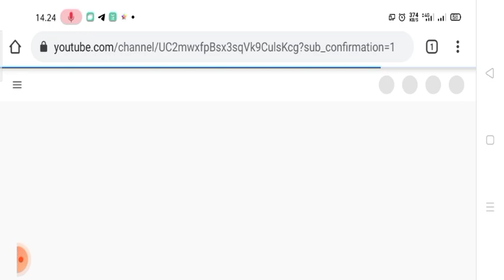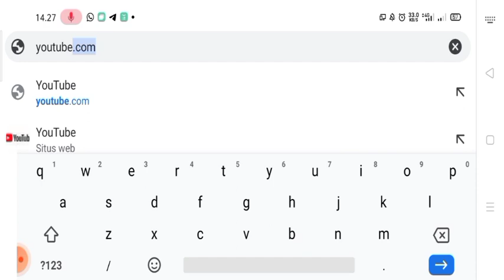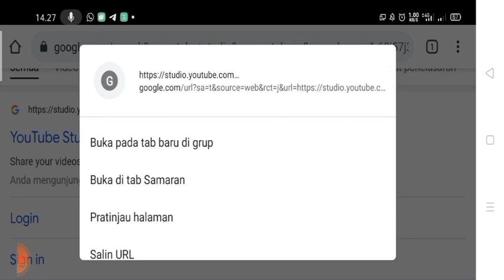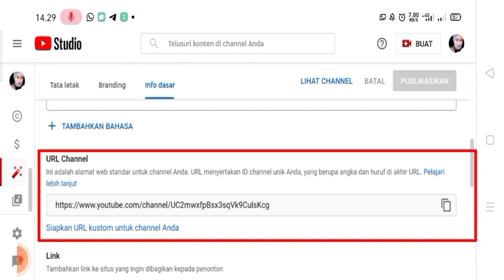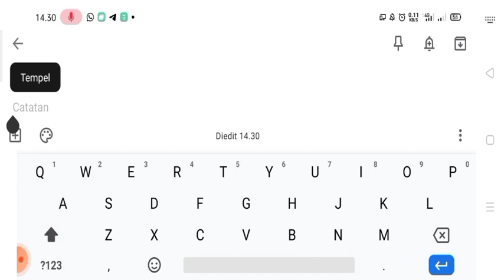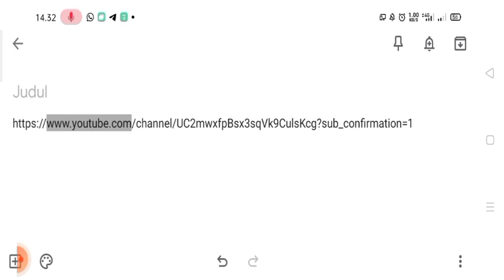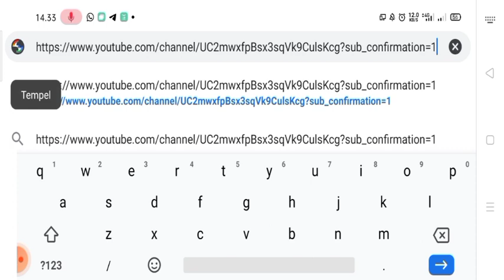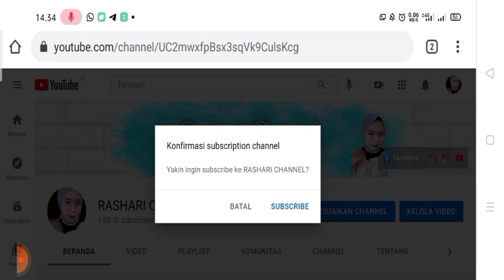Cara membuat link YouTube auto subscribe